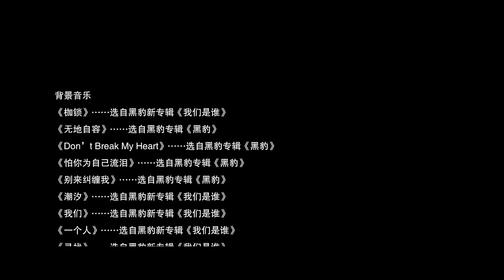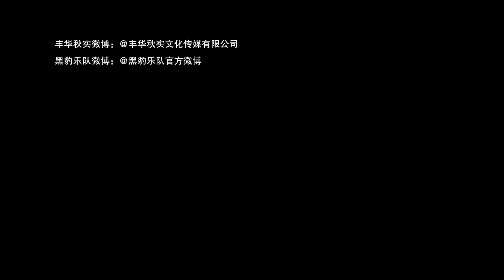黑豹乐队《我们是谁》二十五周年纪录片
这是黑豹成立25年来，拍摄的第一部自传式纪录片，几位原始成员亲口讲述了很多旧事，把很多重要的历史画面……